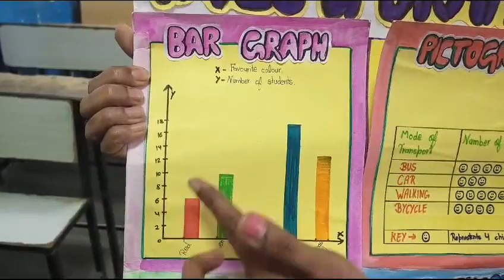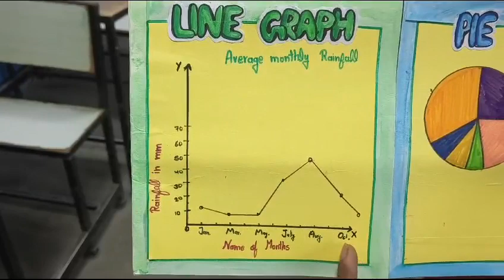TYPES OF GRAPHS